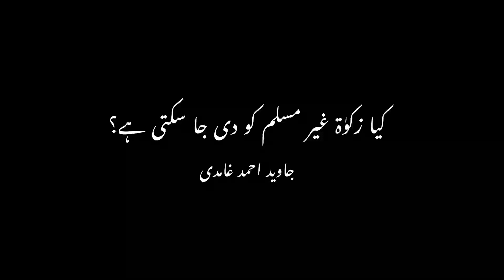کیا زکوٰۃ غیر مسلم کو دی جا سکتی ہے؟.جاوید احمد غامدی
کیا زکوٰۃ غیر مسلم کو دی جا سکتی ہے؟

Can we give Zakah to non-Muslims?